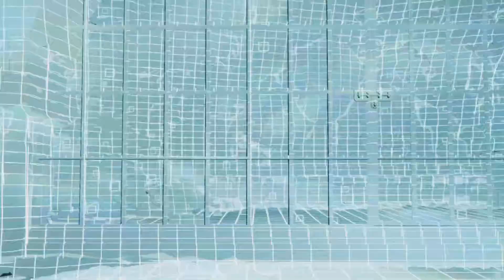FINAL FANTASY VII REBIRTH Part 134 (Main Story)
Guys, I wanted Aerith: /